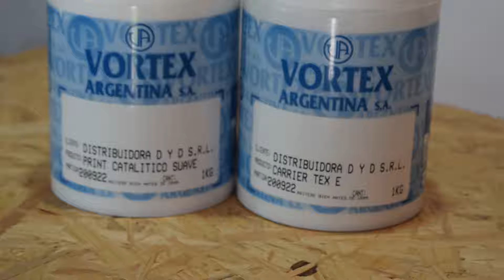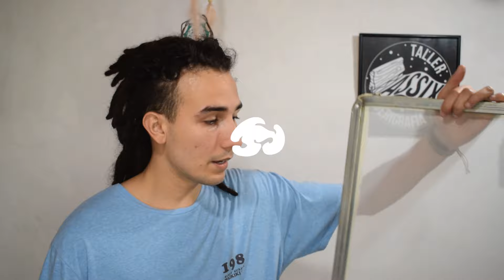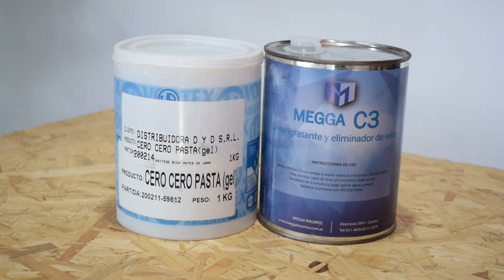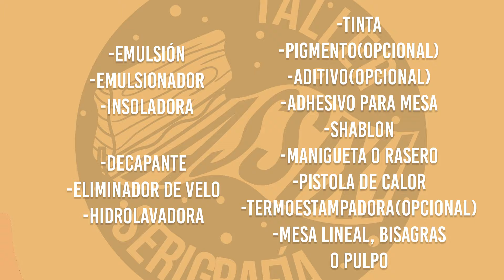¿QUÉ NECESITO PARA EMPEZAR?/SERIGRAFÍA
Hola, en este video les vengo a mostrar una lista de materiales que necesitamos para empezar a estampar. Hay muchos kits en internet pero no todos son completos, asi que este video los puede ayudar a elegir sus productos.

¡¡¡Grupos de Serigrafía!!!

¡¡¡¡Tutoriales!